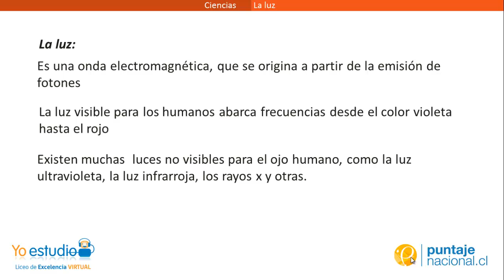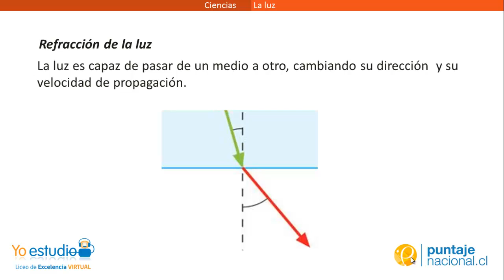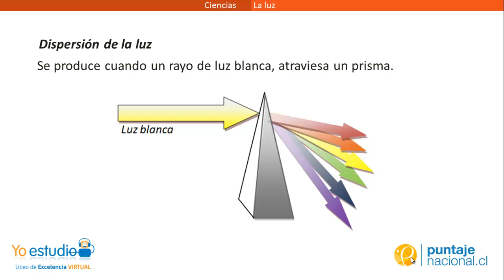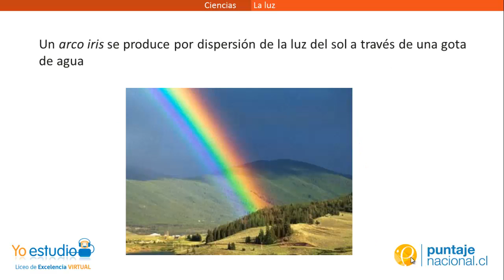Física - La luz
Algunas características de la luz